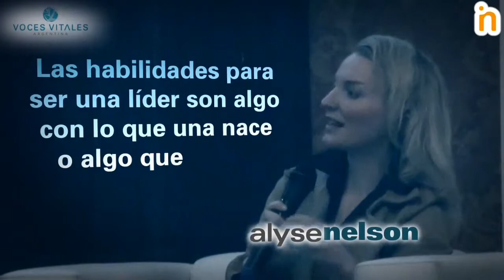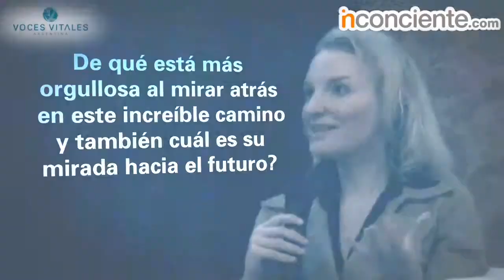Geraldine Laybourne - II Jornada Anual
Geraldine Laybourne, una líder mundial en la industria de los medios, nos cuenta sobre los aspectos más importantes para que una mujer se convierta en una líder: cómo reconocerse como líder, cuáles son las características más importantes de una líder, cómo promover el liderazgo entre las jóvenes, y cómo aprender a ser una líder.

Esta charla moderada por Alyse Nelson, Presidente y Co-fundadora de Vital Voices Global Partnership se desarrolló en la 2da. Jornada de "Mujeres hacia un Liderazgo Transformador" organizado por Voces Vitales Argentina.

Geraldine Laybourne fundó Oxygen Media, la unica red de televisión por cable cuyas dueñas y cuya operación está a cargo sólo de mujeres. Ha sido Chairman y CEO hasta que fue vendida a NBC Universal en 2007.

Geraldine es una pionera de la televisión para niños. Estuvo 15 años en Nickelodeon convirtiendose en CEO en el año 1984.